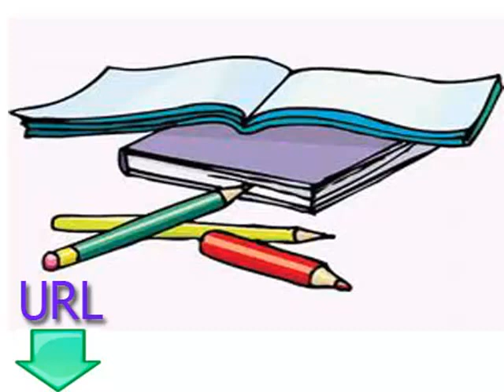دروس مجانية وسهلة لتعلم اللغة البلغارية الدرس السادس القراءة والكتابة